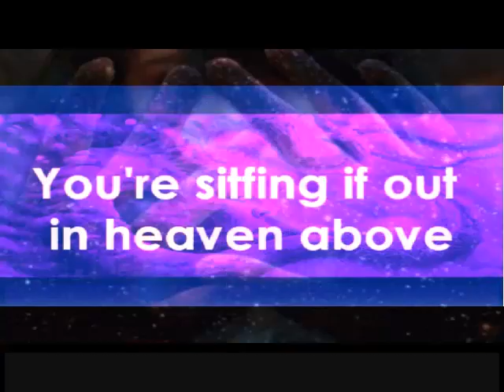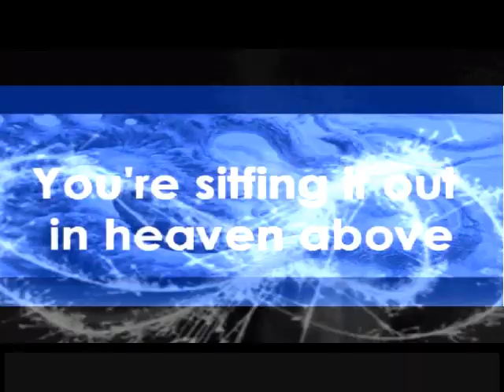@monkeymindstudio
dj vj lotuseater vj mix